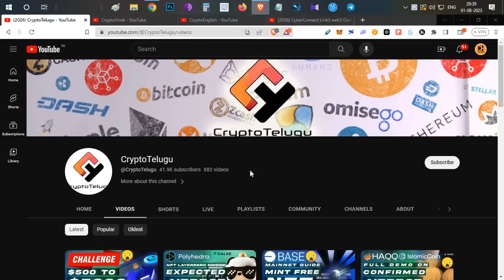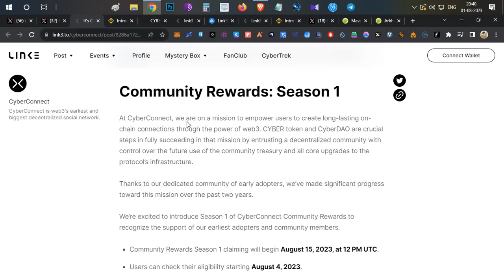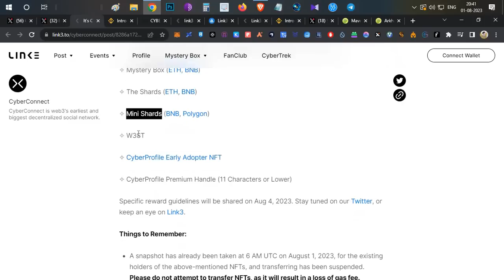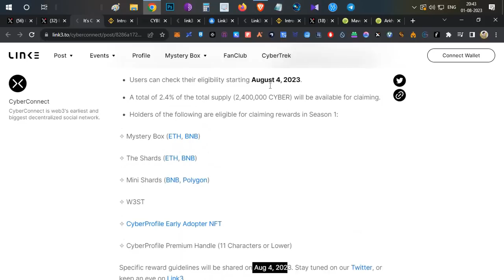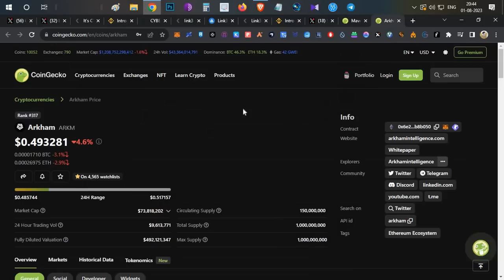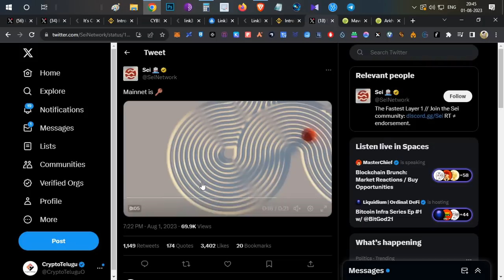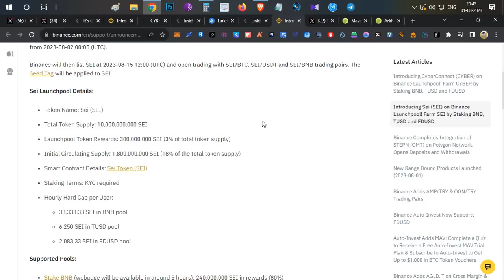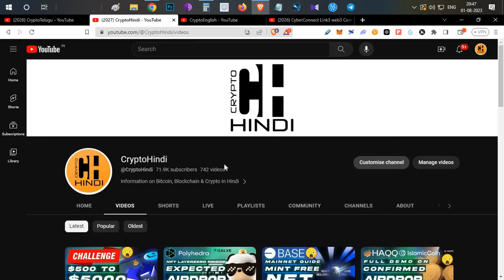Claim Your CyberConnect Airdrop & Binance Listing 🎁 Sei Airdrop Soon? - Hindi